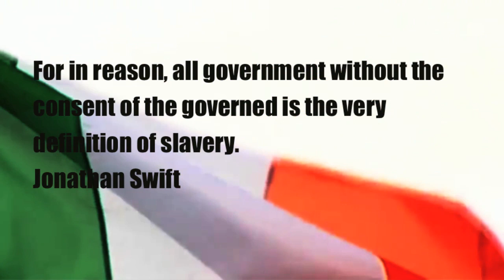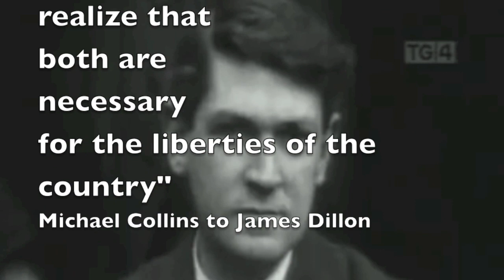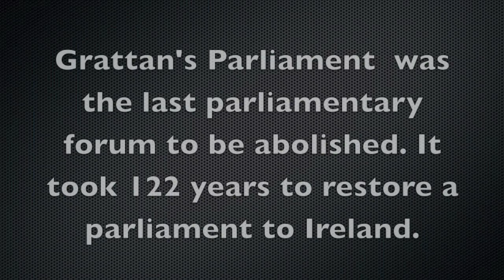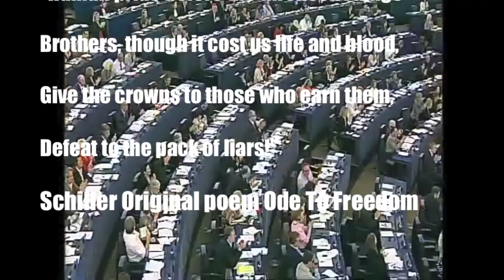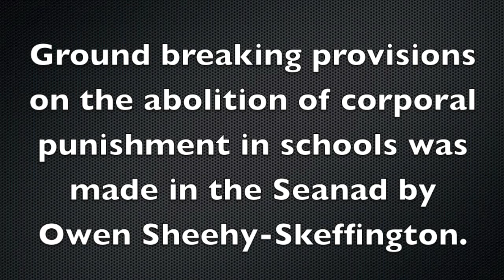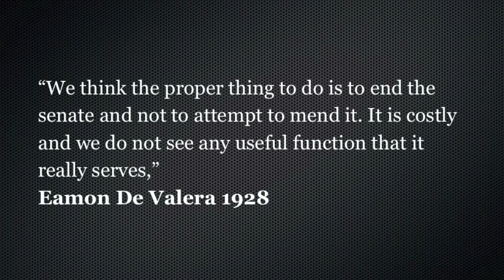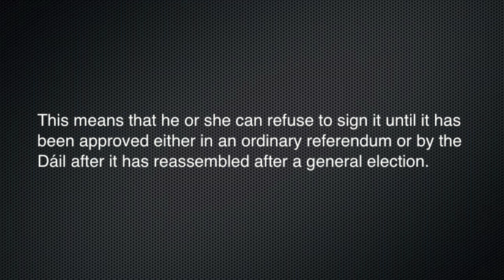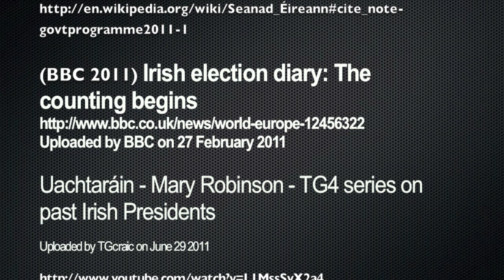The Seanad Takeover Documentary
Directed and edited by Marcus Howard. A documentary looking at some famous faces and their thoughts on the Seanad including Michael Collins, Mary Robinson, John Fitzgerald Kennedy, W.B. Yeats and David Norris. The documentary then asks Dublin Says NO and Dundalk Says NO on their thoughts regarding the Seanad. The documentary ends with discussion regarding the Seanad Reform Bill 2013 which could by Christmas help get people more democratically involved. The Dail have been accused of a powergrab and that the figures which they have promised to save our Seanad are not so clear cut.

Music

Hand Covers Bruise (HD) - From the Soundtrack to "The Social Network"

Hans Zimmer - Like A Dog Chasing Cars

Transformers - You're A Soldier Now

(GANGS OF NEW YORK OST) - DARK MOON - HIGH TIDE - AFRO CELT SOUND SYSTEM.mp4

Afro Celt Sound System - Whirl-Y-Reel 1

W.B. Yeats | September 1913 | Stephen James Smith & Enda Reilly